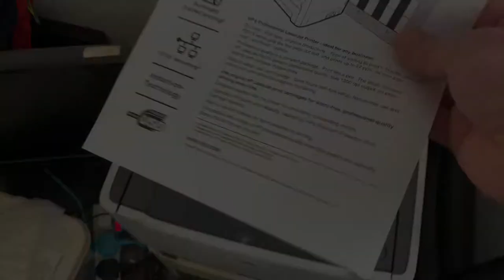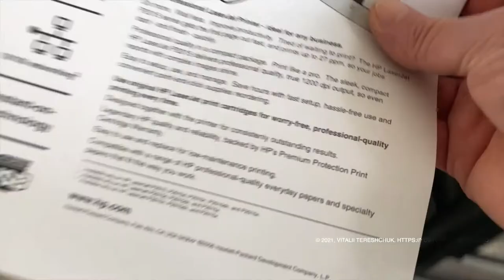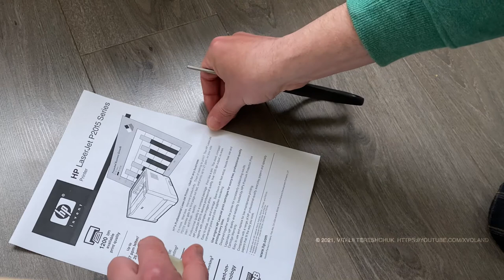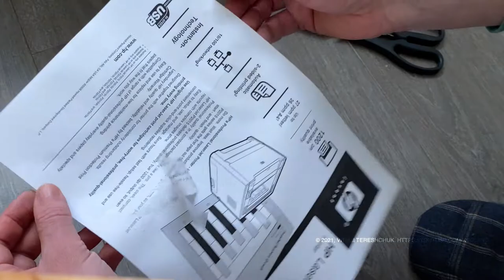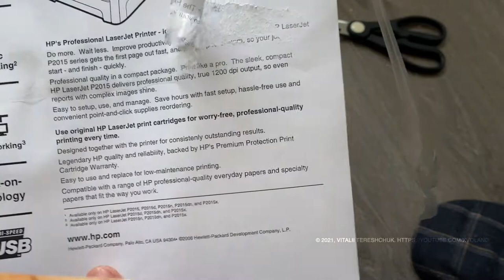💡 How to Peel OFF STICKY TAPE from paper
Sometimes necessary to peel off the sticky tape from the paper.
When trying to peel it off, it always breaks the paper.
How to peel it off and don't to tear anything?
This is simple trick with sticky tape - help you!